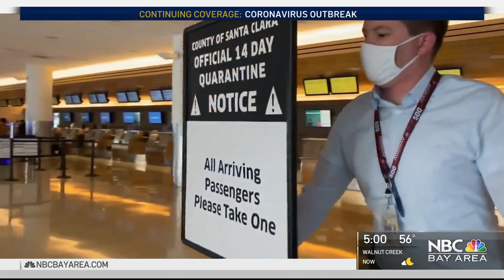How Will Santa Clara County's Travel Quarantine Order Be Enforced?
A new travel quarantine order is now in effect in Santa Clara County. Starting Monday, anyone who has traveled more than 150 miles away from the county will have to quarantine for 14 days when they return. But the big question is how will it be enforced? Marianne Favro reports.